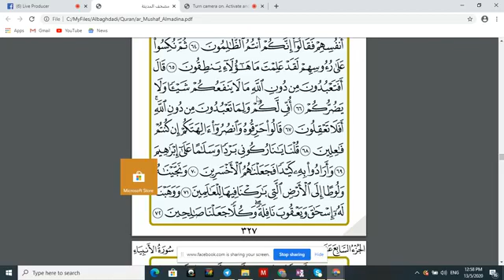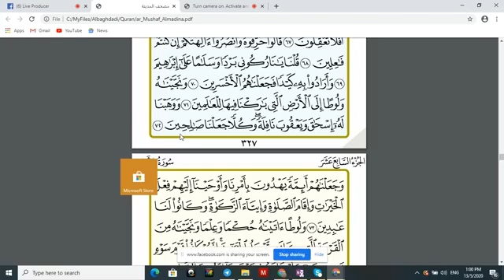Tilawah Road To Ramadhan 1441H | Episode 98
[SSurah Al-Anbiyaa', Ayat 29-72]

Kelas Mengaji Secara Perlahan